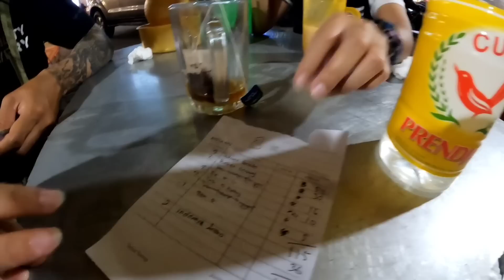Meriah Warung Bakso Ternyata Sangat Sedap Membuatkan Mahu Datang Lagi Ke Sini, Enak Bangetttt 🇮🇩❤️